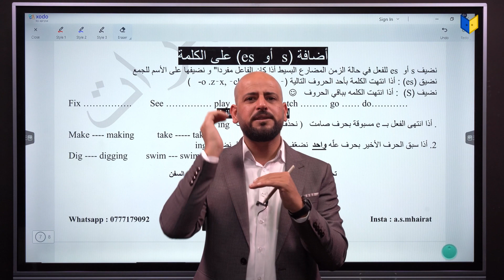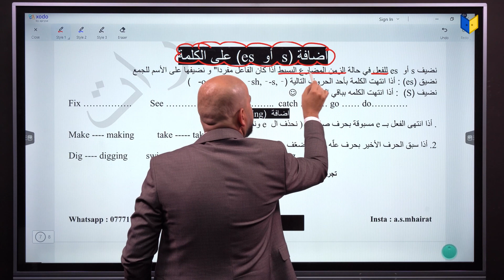الحصة التأسيسة الثامنة(الاضافات) مع الاستاذ عبد الله مهيرات على منصة أبواب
📢 جيل2008/جيل 2007! 📢
 انطلاقة البطاقة الأفضل باللمملكة فيها حصص المصورة لمادة اللغة الإنجليزية على منصة "أبواب"! 🎉
انضموا إلينا واستعدوا لتجربة تعلم ممتعة ومفيدة مع المعلم المميز
والقدير الأستاذ عبد_الله_المهيرات،📚💡
:احصل على العرض من خلال الرابط :